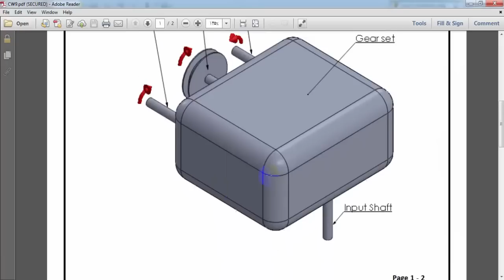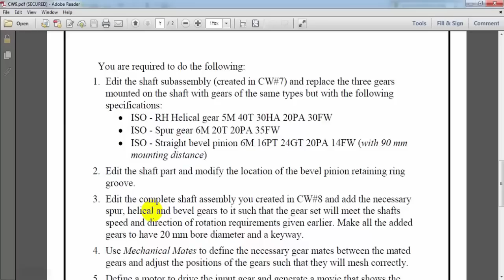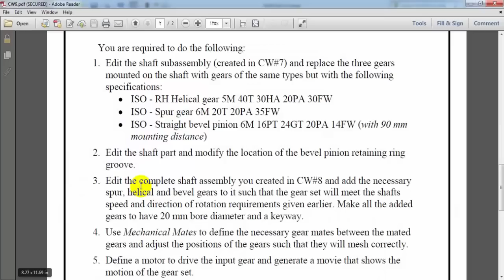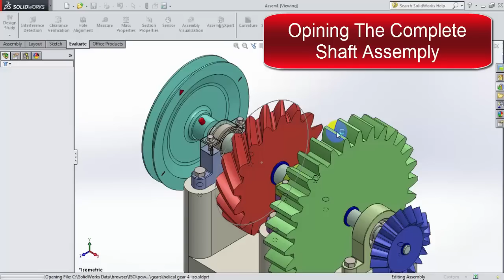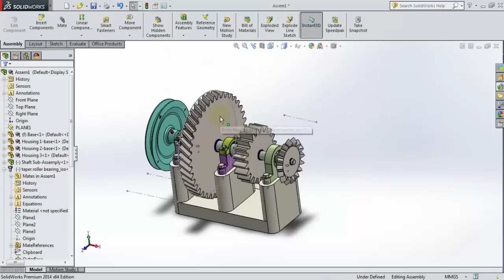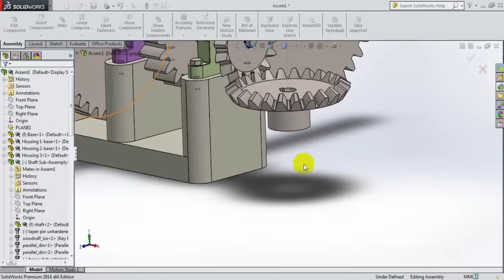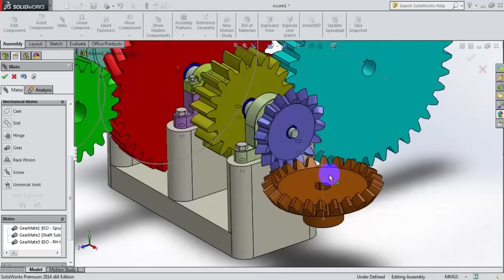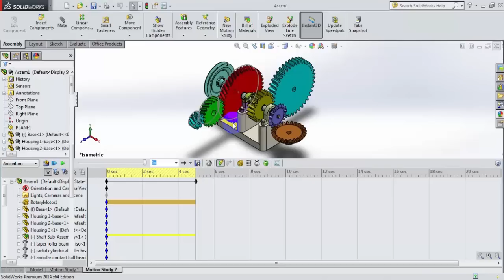ClassWork # 9, Exercise # 1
KAU - Faculty of Engineering - MENG-204 (Mechanical Drawing)